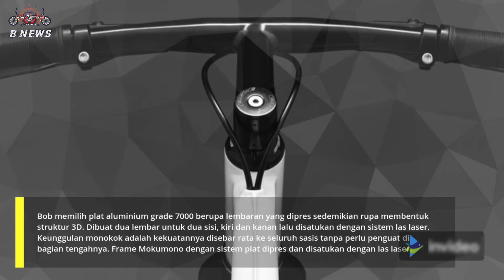SEPEDA PLAT INSPIRASI DARI MOBIL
Salam satu hobi, salam sehat, dan semangat!!
kunjungi online shop kami yang menjual berbagai sepeda bmx dan kebutuhan sepeda kesayangan anda :

di aplikasi berikut ini
silahkan klik "Dapatkan Gratis" link dibawah ini untuk membeli atau hanya sekedar cek harga
Amazon.com :
- Wake 31.8 Stem 45mm Bike Stem Mountain Bike Stem Short Handlebar Stem for Most Bicycle, Road Bike, MTB, BMX, Fixie Gear, Cycling Aluminum Alloy, Black Blue Gold Red
- Redline bicyles roam bmx bike
- Redline bicycles MX mini bmx bike
- Redline bicycles Romp bmx bike
- Redline bicycles MX mini Junior
- Elite BMX Bicycle 20” & 16" Freestyle Bike - Stealth and Peewee Model
- Redline bicycles MX-24 bmx bike
- Redline bicycles MX-20 bmx bike
- Redline bicycles Rival bmx bike
- Redline bicycles asset 20 bmx bike

- Bracket Breket Pangkon Adaptor Penyangga Cakram Dudukan Cakram Minion MTB BMX Brompton Sepeda lipat=
- HELM SEPEDA Helm gowes outdoor sepeda bmx minion minitrek mtb seli=
- Kampas Rem Sepeda MTB Gunung Hydraulic - Kampas Rem Cakram Sepeda BMX MTB Sepeda Lipat=
- JasmineSalsabila - Baju / kaos lengan panjang olahraga sport outdoor jersey motocross motor balap sepeda gunung mtb bmx downhill - 420=
- Rante Rantai Sepeda 7 8 9 Speed Material Steel Baja Untuk Sepeda Lipat Mtb Gunung Minion Road & Bmx Bike=
- BAYAR DI TEMPAT West Biking Lampu Sepeda MTB Gunung Ontel BMX LED USB Rechargeable XPG 350 Lumens Peralatan Sepeda Aman Lampu Tembak Sepeda Lampu Warning Bersepeda Malam Bisa DI Charge Ulang=

Perkenalkan Bengal Community adalah sebuah wadah penghobi, pecinta & pengguna sepeda dengan tidak memandang apa jenis sepedamu. solid dalam bersilaturahmi sportif dalam bertanding sukses dalam berkarir.
untuk join atau segala keperluan bersama kami silahkan hubungi kami melalui aplikasi dibawah ini.

Thanks for your support sobat